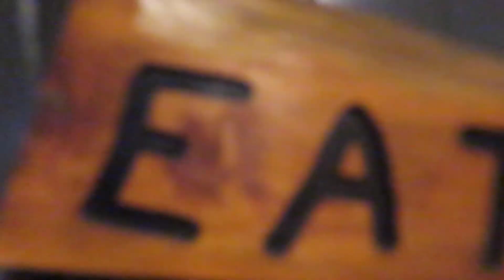GETTING READY FOR GOLD COST AUSTRALIA!!!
Hey C&C team!

Just a short video for you guys!